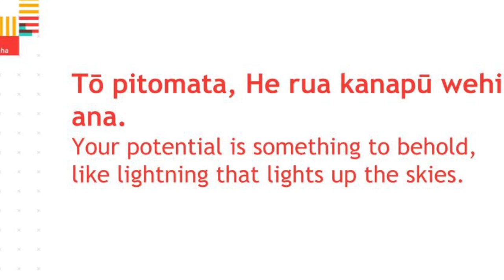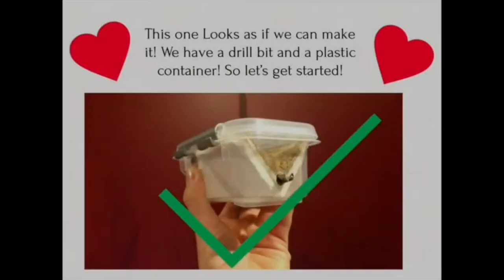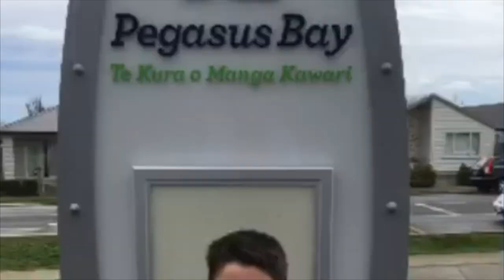Grow Waitaha DigiAwards 2021 Mashup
Here are some of the amazing entries we had this year - tau ke!